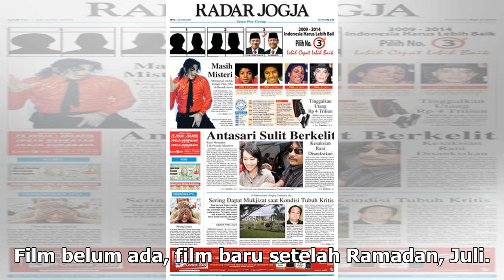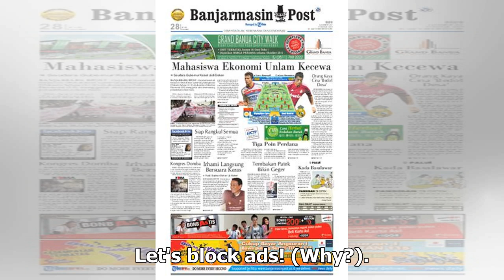Manis Studio | Luna Maya Adaptasi Lagi dengan Candaan Raffi Ahmad dan Ayu Ting Ting - VIVA